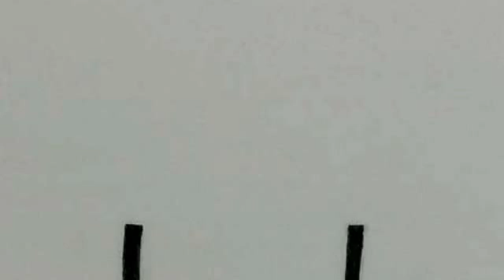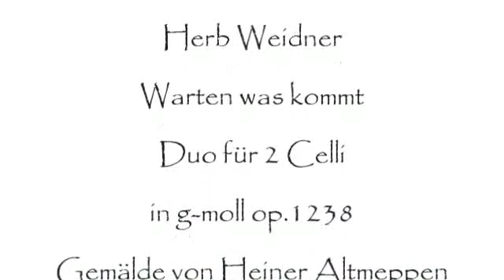Herb Weidner Warten was kommt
Waiting for that is coming. Duo for two Celli in g-minor op.1238. Painting  by Heiner Altmeppen.